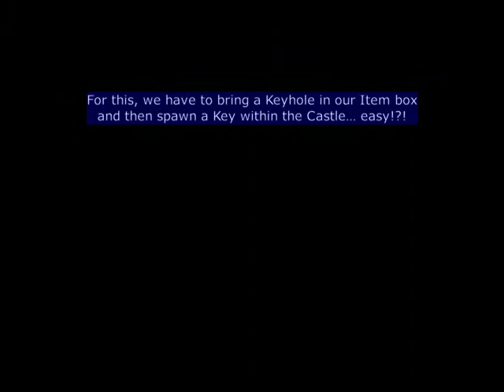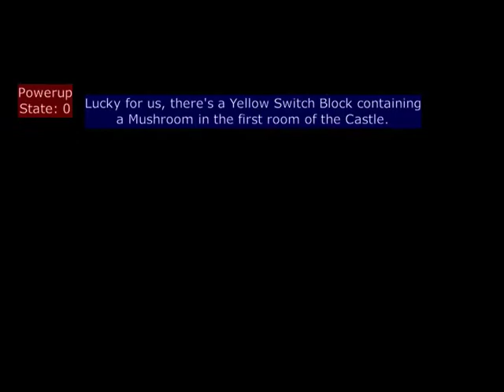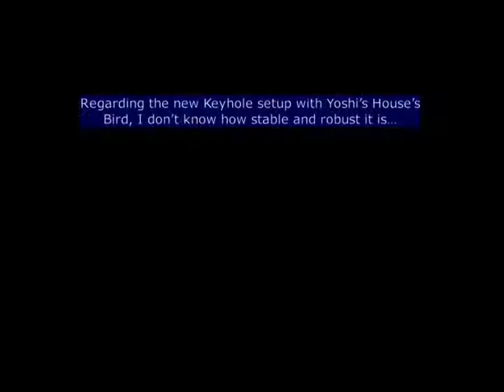SMW ǀ Unintended Exits ǀ Morton’s Castle (nº2), secret exit (+ NEW 'BIRDIE-KEYHOLE' SETUP!) [RTA]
This is my attempt at a tutorial explaining how to perform unintended exits in Super Mario World. Super Mario World is a notoriously glitchy game, allowing the player to go beyond what was intended by the game designers. Normally, there is a total of 96 exits in the game. Over the years, dedicated gamers discovered several unintended exits for list).
Recently, I started a series showing all ‘genuine’ Unintended Exits in the same gamefile Here, I thought to begin a new series where I trigger an unintended secret exit in Forts and Castles… just to see what happens, and of course, for the fun of it! I already did an unintended secret exit in the first castle, Iggy’s Castle In this video, I performed an unintended secret exit in the second fort, Morton’s Castle…
In addition, I show a new setup to get the Keyhole in the Item box. Usually, to get the KH, we need to be at PS 211 and collect a Feather in the Top Secret Area. However, this setup is not stable, leading to very frustrating game crashes, for some obscure reasons… Here, I found that bringing a Yoshi’s House’s Bird seems to help getting the KH. To get the Bird in the Item box, you have to be at PS 177 and collect a Mushroom.

Hope this video can help you in your quest to master SMW awesome glitches.

My setup: I use an original Japanese Super Mario World cartridge played on a Super Retro Trio 3 Console (PAL version); I played in Real-Time Attack [RTA] without saved-states. Video captured using an EasyCAP USB adapter and OBS software. Video editing done using Shotcut software.